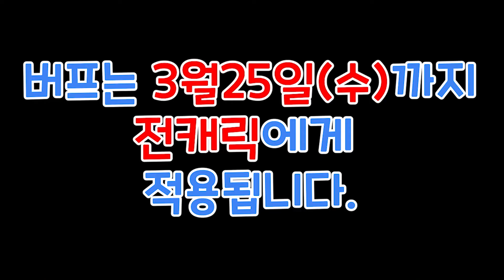메이플 선택랜덤형 마약이벤트 토벤머리용사와 특별한 수업 1일차[언리린]